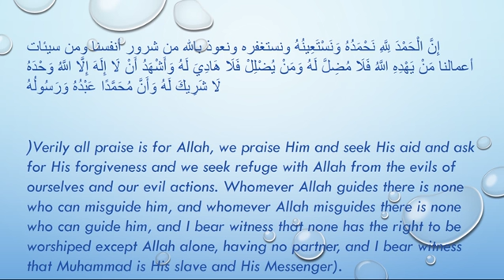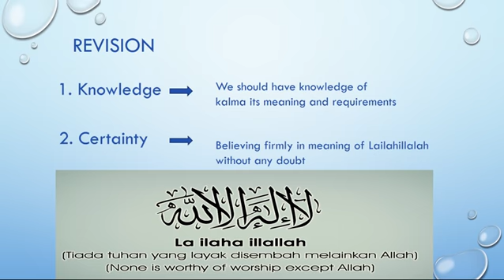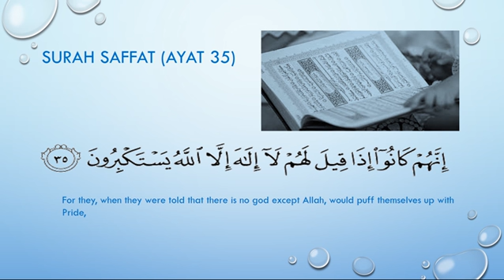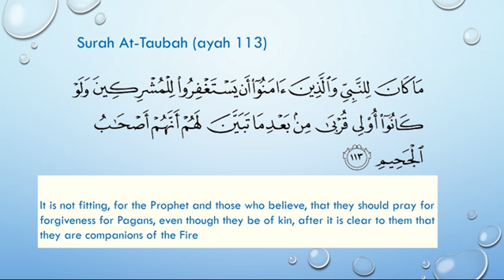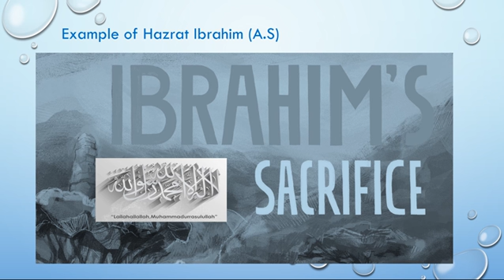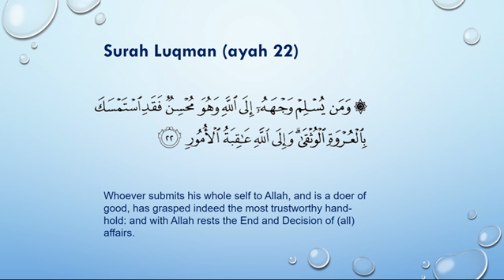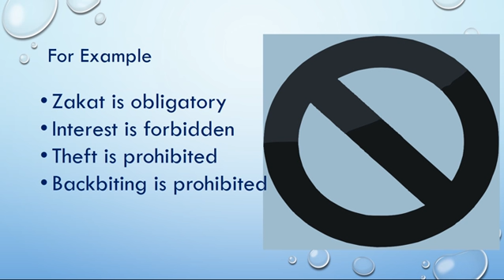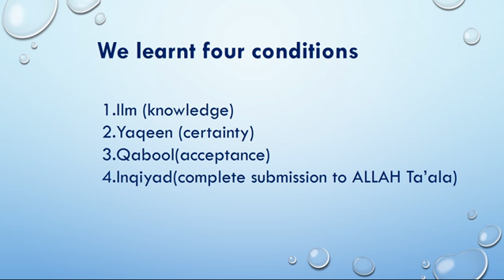*Kalma acceptance English*